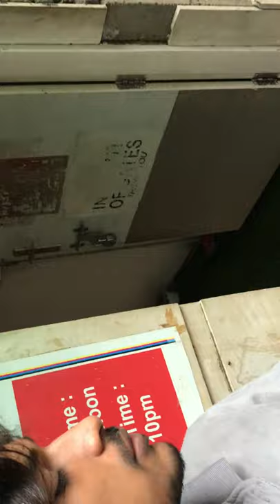Road par bana SWIMMING POOL 🤯🤯🤯🤯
In this video we are doing a prank on people. .